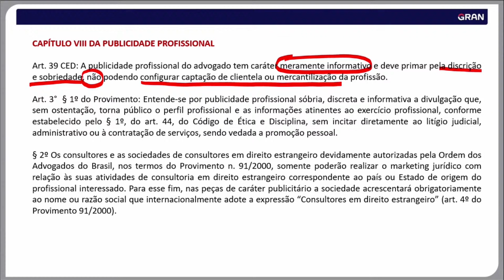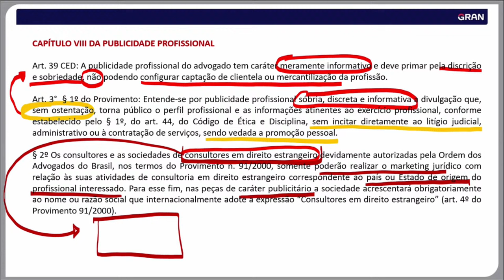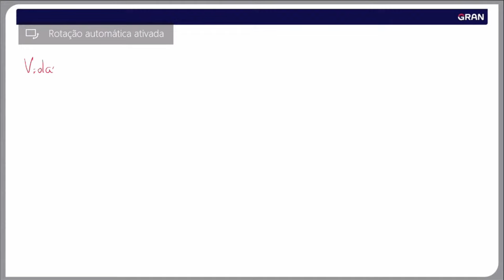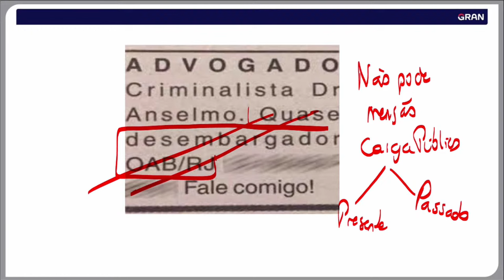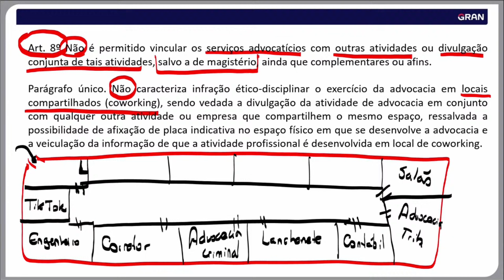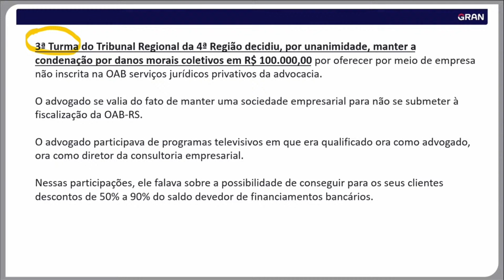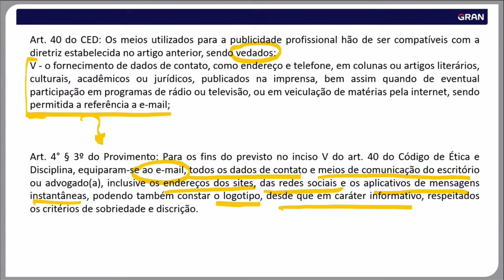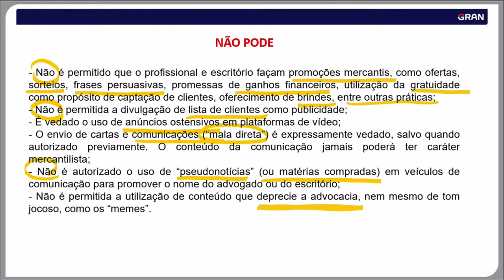1ª fase do 40º Exame OAB - Marketing Jurídico: Proibições e Permissões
Não perca nossa aula exclusiva, onde mergulharemos profundamente no universo do Marketing Jurídico, explorando as proibições e permissões que regem essa prática no âmbito jurídico. Com nossa mestre Maria Christina.

Vinheta: 00:00
Início da Aula: 02:14